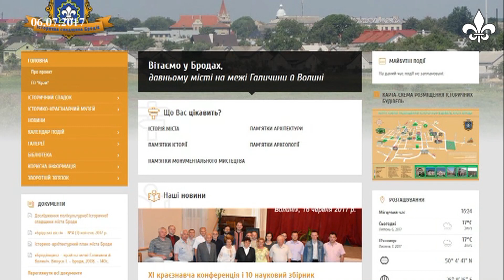У Бродах відбулась ХІ краєзнавча конференція (ТРК "Броди")